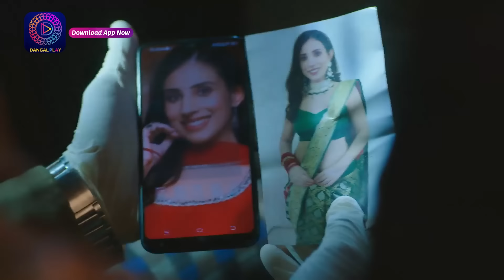Tose Nainaa Milaai Ke | 9 March 2024 | Best Scene | Dangal TV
You can watch the Dangal TV channel :
Fastway Channel No: 15
Digena Channel No: 117
Zing Channel No: 119
Tata Play: 177
Sun Channel No : 328